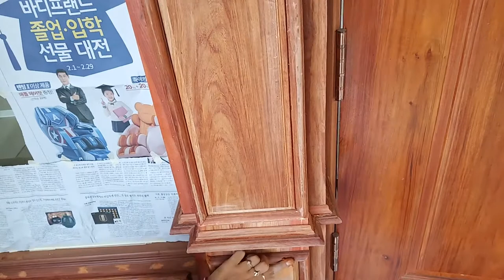មានទទួលបាញ់ថ្នាំគ្រឿងសង្ហារឹម095339733 l Talk_about_nature_tables l របៀបបៀកដីឡេង